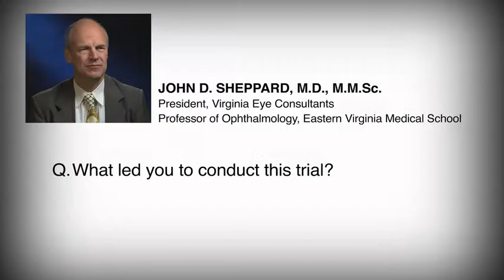John D. Sheppard, MD, MMSc - What led me to conduct the HydroEye Clinical Trial?